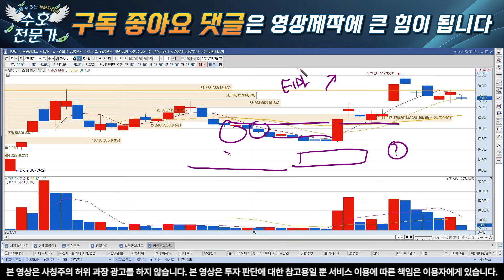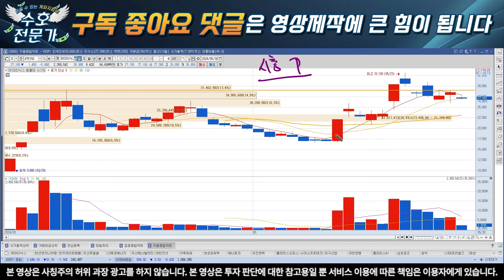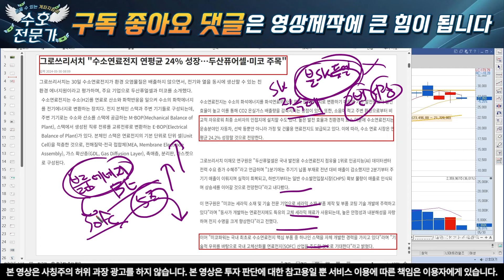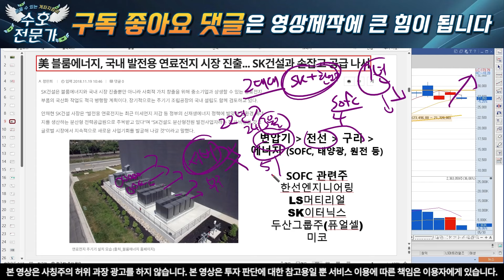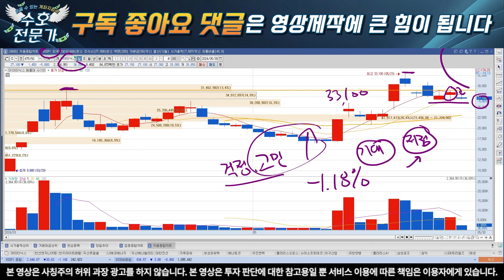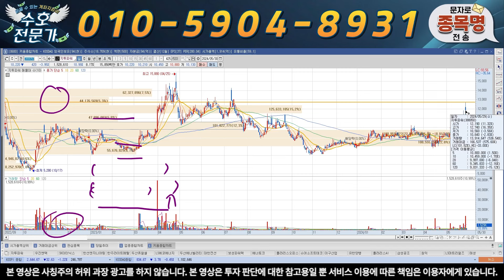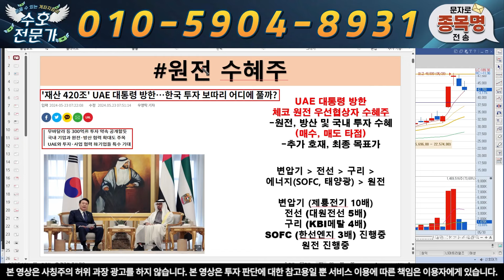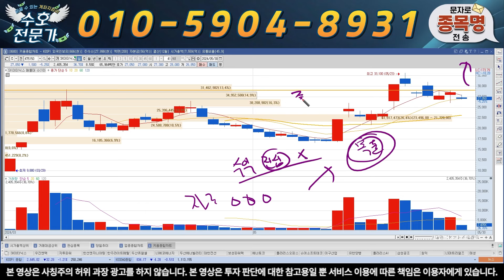[SK이터닉스 주가전망] 대장이 될 상인가. 블룸SK퓨얼셀 20조 시장 지배자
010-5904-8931 으로 "구독" 이라고 보내주시면 '대응 전략, 신규 타점 및 도움되는 자료' 를 보내 드리겠습니다